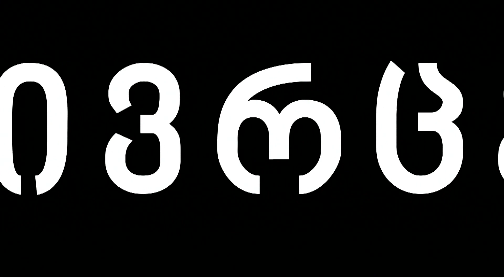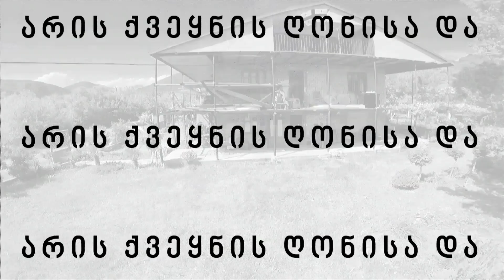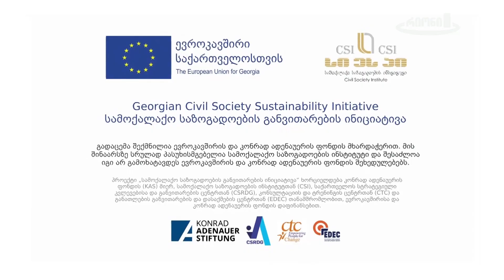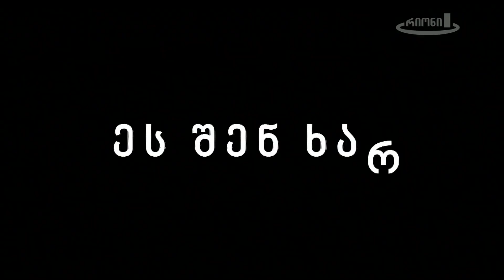დისკუსია- ,,ეს ქვეყანა შენია."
ქუთაისისთვის სასიცოცხლოდ მნიშვნელოვანი ფუნქცია. ვითარდება თუ არა ქალაქი სწორად,რას გვთავაზობს ხელისუფლება და რა გვინდა ჩვენ.
სამოქალაქო აქტივისტები-
ეკა ფხაკაძე
ლაშა გაგოშიძე
ქეთი დეისაძე
ია იაშვილი